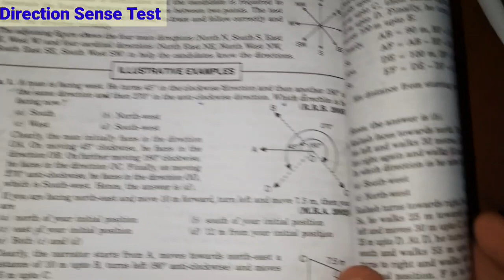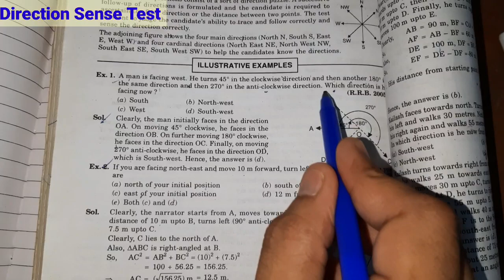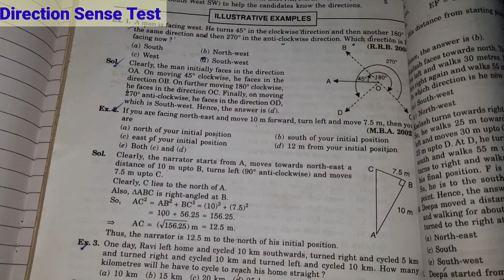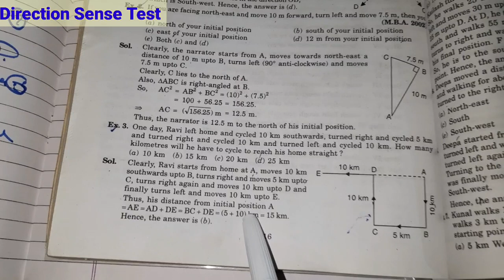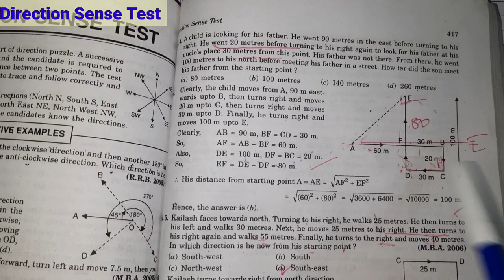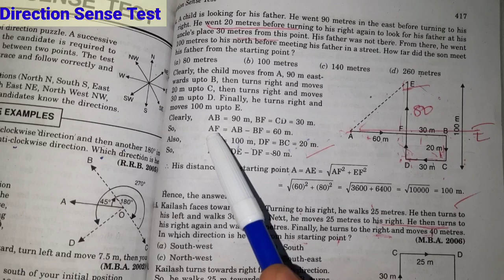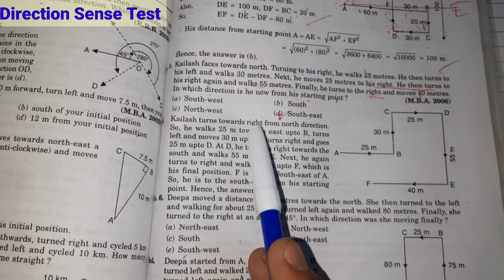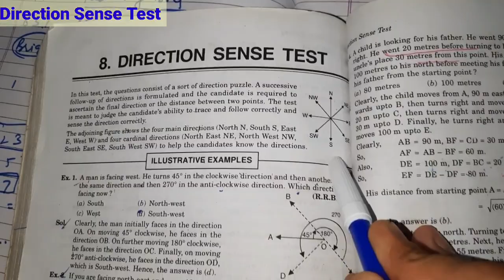Direction Sense Test !! NTSE 2021-22 Preparation Stage 1 Exam !! MAT !! Class 10th, Pseb